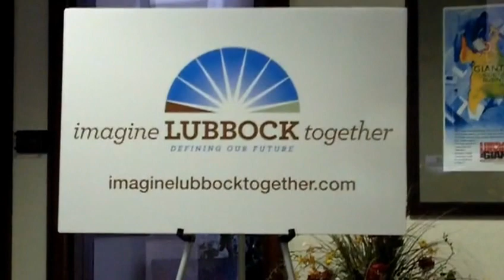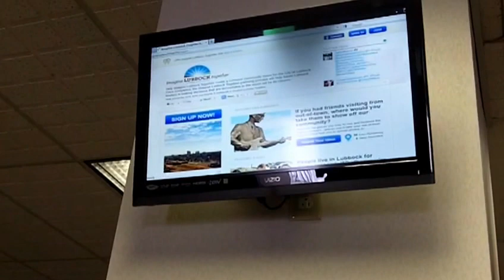Imagine Lubbock Together News Conference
Community members gathered as the Lubbock Chamber of Commerce unveild their new campaign, Imagine Lubbock Together. This campaign is a community-wide visioning effort aimed at creating a better community. During the news conference, the Chamber unveiled the campaign logo and website.